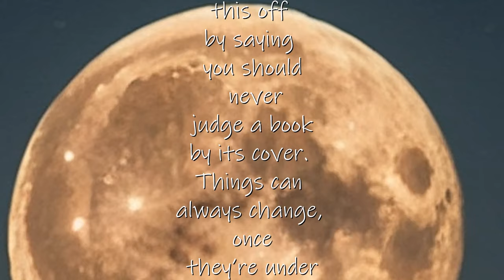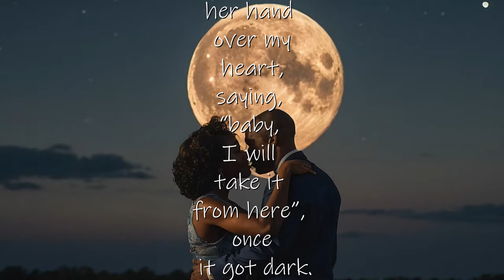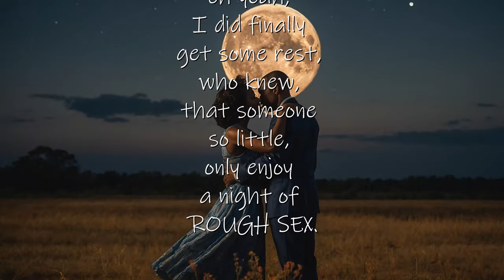A Night of Passionate Embraces (a SPOKEN WORD presentation)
A Night of Passionate Embraces (a SPOKEN WORD presentation) this story is about letting everyone know that you shouldn't judge a book by its cover, and to take the time to know someone. Don't be surprised that someone may change once you get to know them. What you may end up doing in the bedroom may not be what you expect.